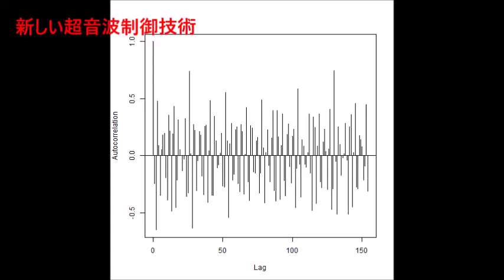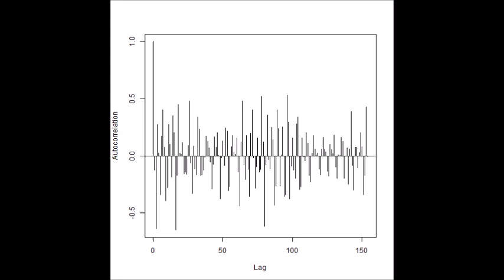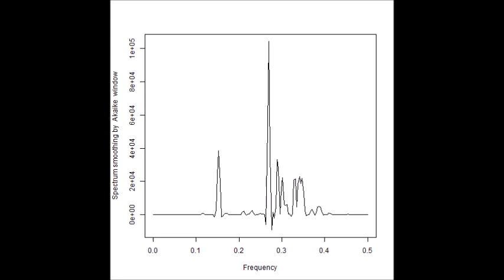超音波の音圧測定解析データ ultrasonic-labo